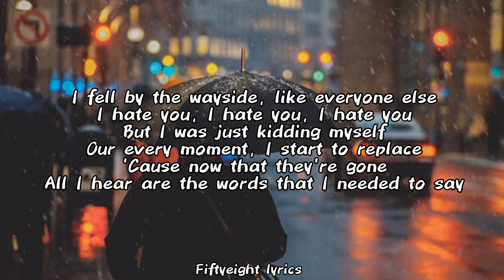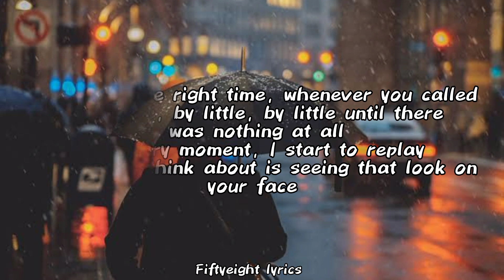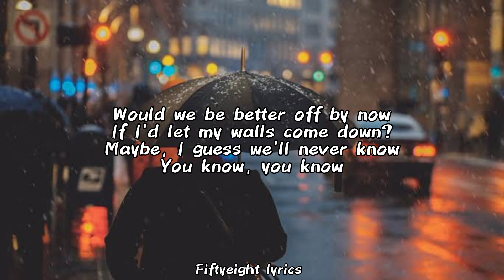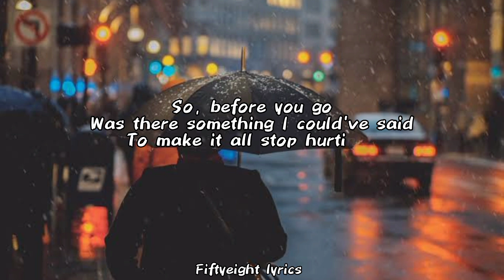Lewis capaldi _ Before you go lyrics